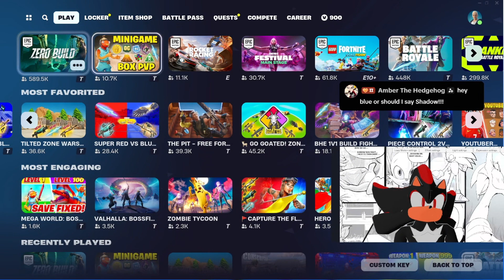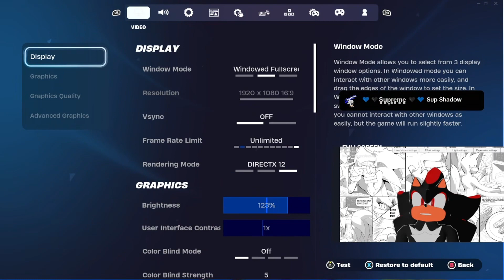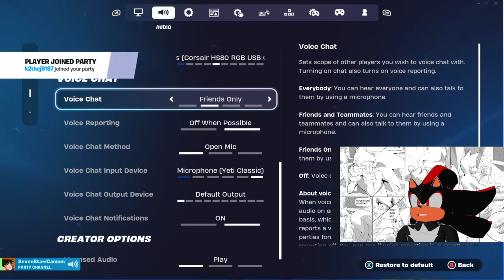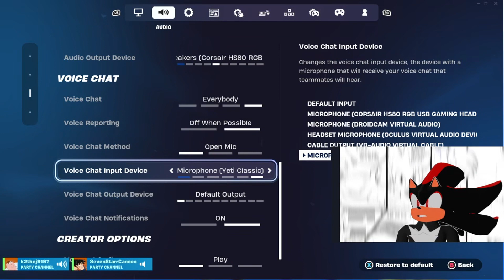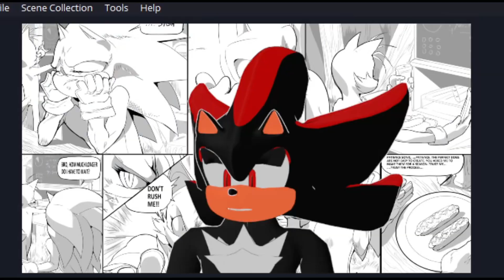FORTNITE -New Season With/ Shadow